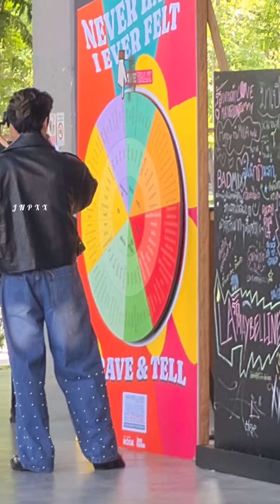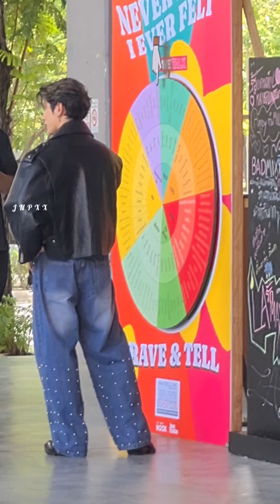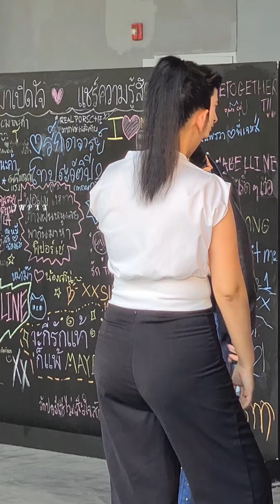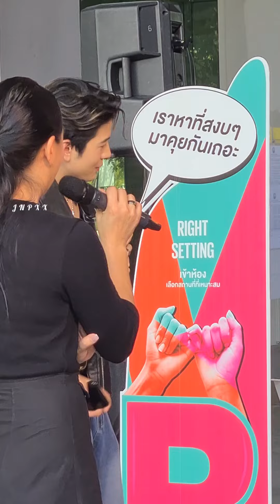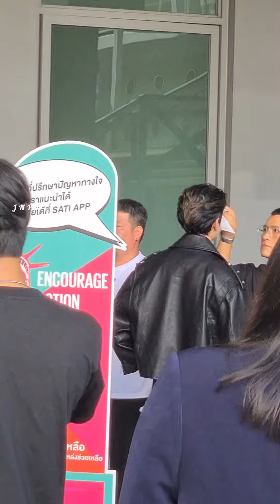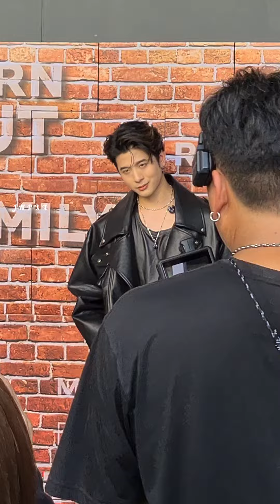Deep Talk, Brave Talk PorscheXMaybelline (14Aug2024)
Porsche Brave Together